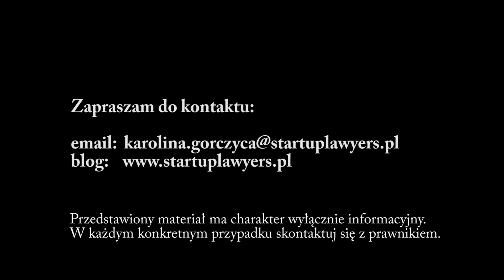The Power of Law - odc. 3 Rozwiązywanie umów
Z odcinka dowiecie się czym się różni odstąpienie od umowy od jej wypowiedzenia, w jaki sposób umowę zmienić lub rozwiązać oraz jakie skutki wiążą się z konkretnym sposobem rozwiązania umowy.